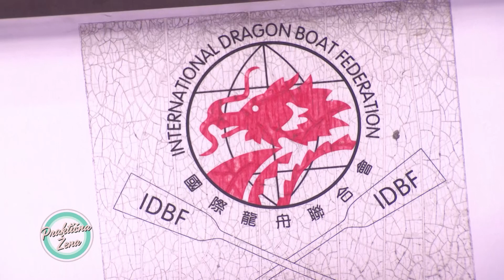Praktična žena – Dragon boat